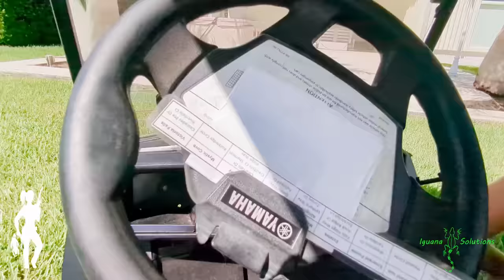Jessica brings the Green Ghost to come out and play with invasive iguanas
Iguana Solutions is a wildlife removal company in South Florida that specializes in invasive species removal, shown here. We focus on iguana removal, both the spiny tailed iguanas (ctenosaura similis) and the highly invasive green iguanas (iguana iguana). Relocation of iguanas in Florida is illegal because you are simply spreading the problem of invasive iguanas.  So we use air rifles for the quickest and most humane solution.

In this video Jessica uses the 22cal BRK Ghost available at AirgunsofArizona.com. The Ghost can be converted into multiple calibers, with a simplr barrel and probe change kit.

The smaller airgun is the blue and green painted Atomic XR by Brocock in a 22 cal. The atomic can be converted to a pistol.

Thanks so much for taking interest in what I do every day! Much love to you guys!- Jessica

Gotchu Iguana